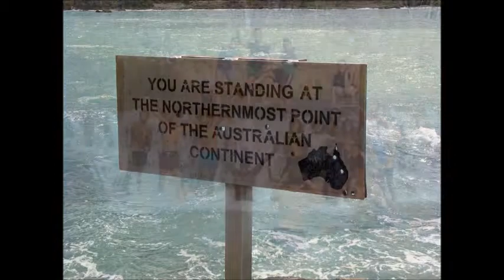Lattitude Global Volunteering - My Overseas Experience in Australia through pictures!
This is a small collection of pictures taken during my Overseas Experience through Lattitude Global Volunteering in Australia!